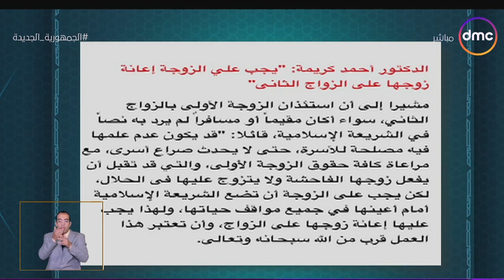لعلهم يفقهون - الشيخ خالد الجندي لكريمة: لا يجوز لك أن تنصح الناس بإخفاء الزواج